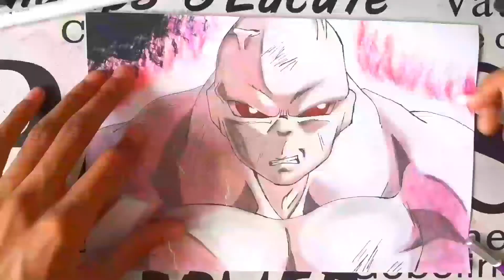Drawing Jiren full power